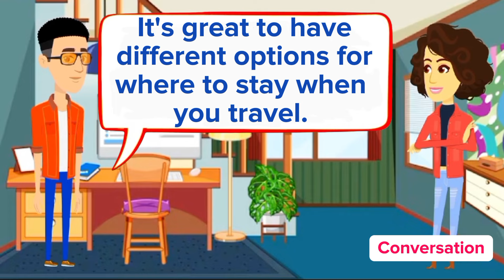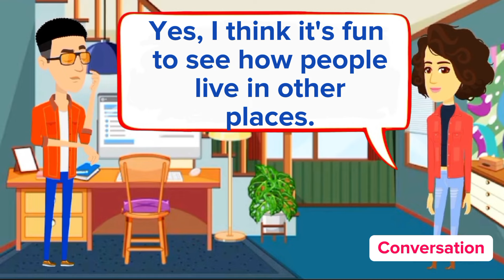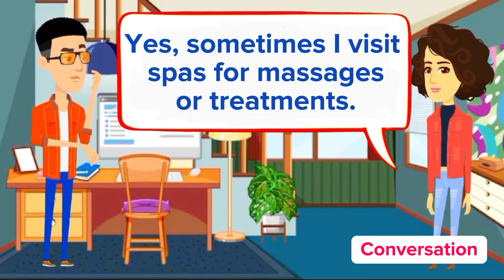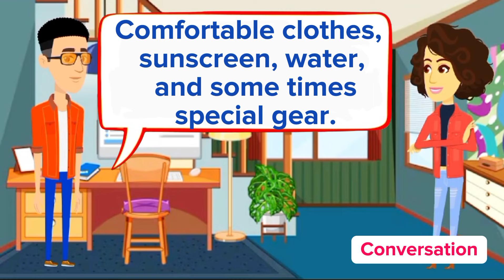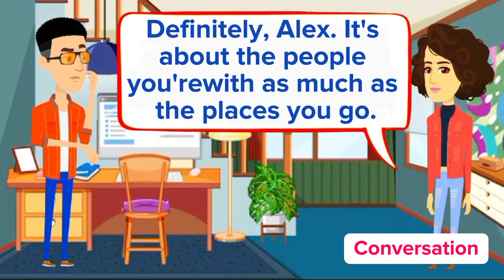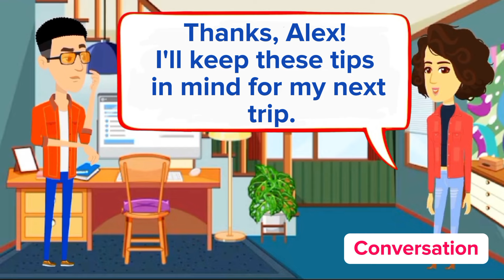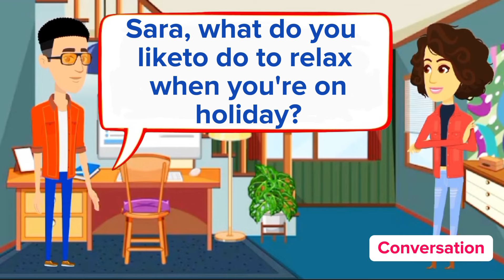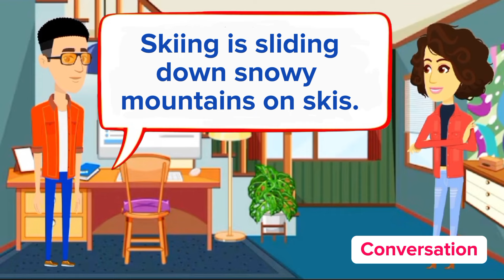Practice English Conversation | Improve English Speaking Skills